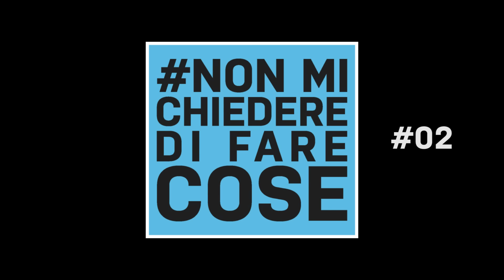#2 Non Mi Chiedere Di Fare Cose (LA PARTITA)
Non Mi Chiedere Di Fare Cose
è una piccola web serie che racconta le vicende di una comune coppia italiana.
La vittima è come al solito l'uomo.
Sottomesso dalle richieste della sua donna.
Richieste che per lui saranno sempre più difficili da realizzare.
Come finirà?
Ogni MERCOLEDI una nuova puntata.

Scritto, diretto, montato e interpretato da
Alessandro Orgiato
con
Valentina C.